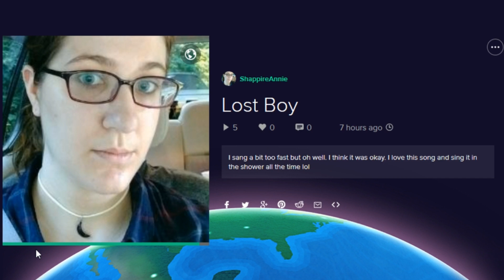Lost Boy -Cover- (Attempt) Sing! Smule App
(I'm used to the nightcore version which is faster...)

Song: Lost Boy by Ruth B.
Cover singing by me
Lost Boys Cover (Attempt)  using Sing! Smule App (I think the 'filter' I used was 'Polish' which didn't really change it that much.